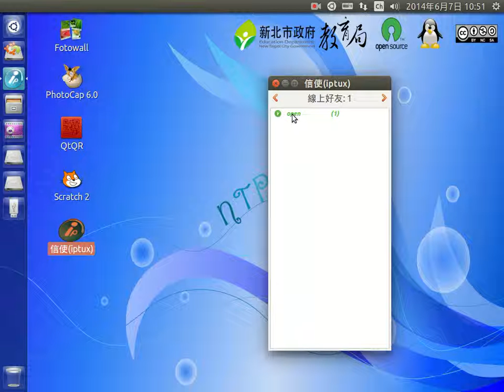群組同時傳訊息